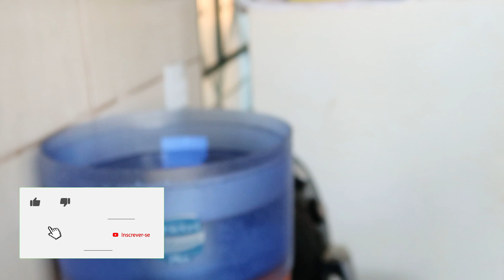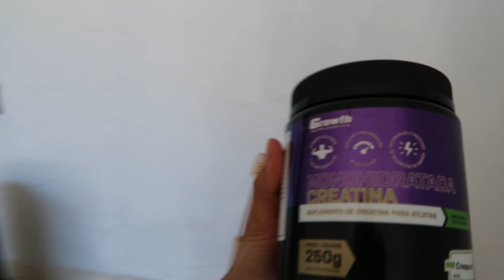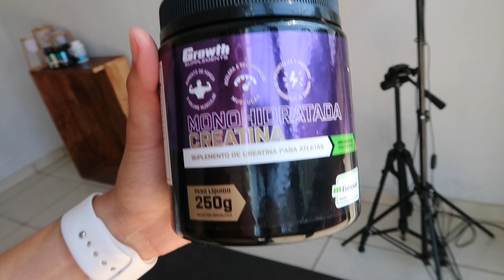MINHA ALIMENTAÇÃO PARA SECAR - VLOG DA MINHA ROTINA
Vlog da minha ultima dieta onde dei ma secadinha final para so entao iniciar o processo de ganho de massa muscular.

É muito importante pra mim saber o que vocês acharam!

Comentem o que querem ver nos próximos vídeos!!!🖤

 -Todas minhas vitaminas, Suplementos, pastas de amendoim e creme de avelã sempre foram da GROWTH, o melhor valor e qualidade do mercado!!

- Meus looks de treino são da Massam, roupas de extrema qualidade e conforto com preço justo!!